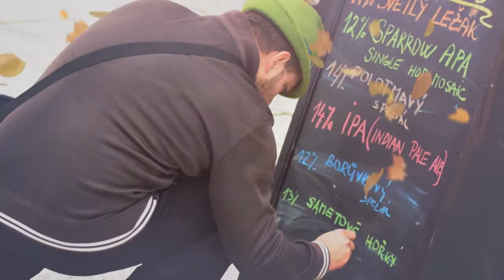Karolina OktoBEERfest 2017